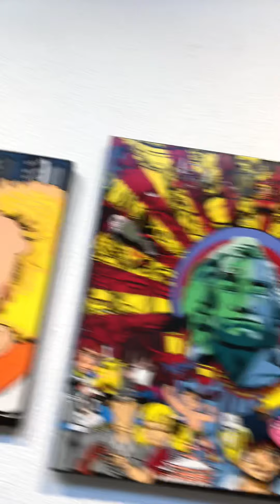Exposition septembre 2020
Exposition que j’ai participé avec des autres artistes génial🖌🎨🖼♥️🥰🔝🔝🔝